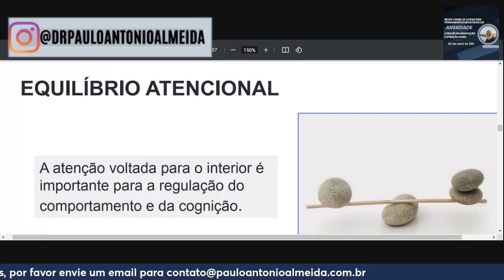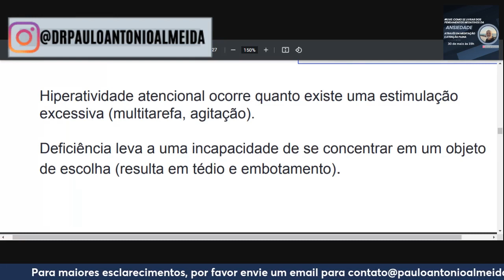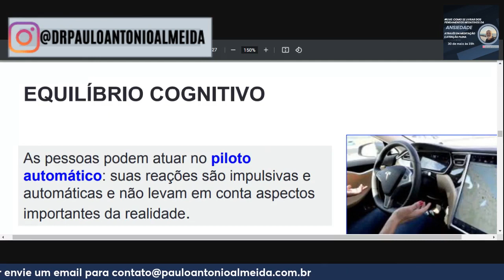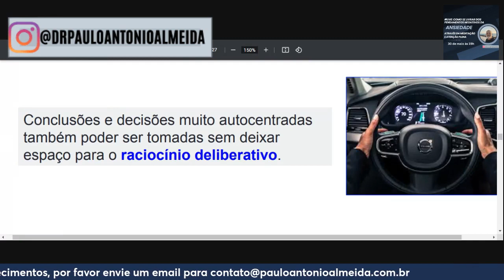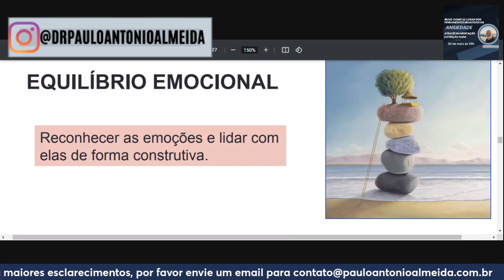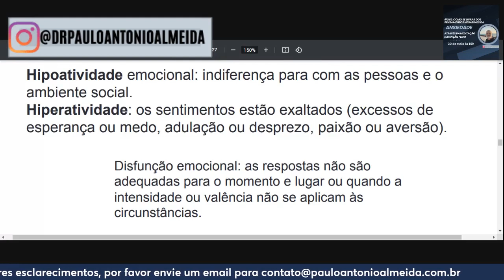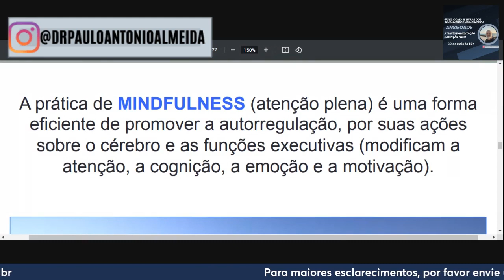CORTES LIVE A ATENÇÃO INTERIOR AUMENTA A REGULAÇÃO EMOCIONAL PARA SE LIVRAR DA ANSIEDADE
CLIQUE NO LINK PARA COMPRAR OS EBOOKS, WORKSHOP ON LINE, E ENTRAR EM CONTATO NO WHATSAPP

Missão
Ser um centro de referência internacional no tratamento da Ansiedade através de fornecer informações e técnicas científicas que eliminem os sintomas da Ansiedade . Ouvir e respeitar a história de vida do cliente e oferecer um tratamento individualizado com intervenções cognitivas e comportamentais para reduzir e eliminar os sintomas da Ansiedade.